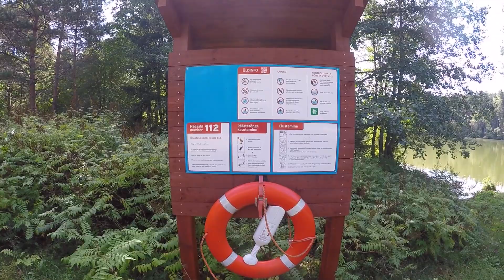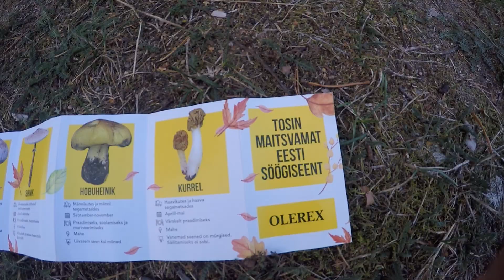Turklub закрытие летнего тур.сезона 2019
Выходные на озере Pärnjärv в Кемба, сбор и поедание грибов, поздравление именниников, игры в волебол, баня и купание в озере, изготовление кукол, утренняя манная каша)